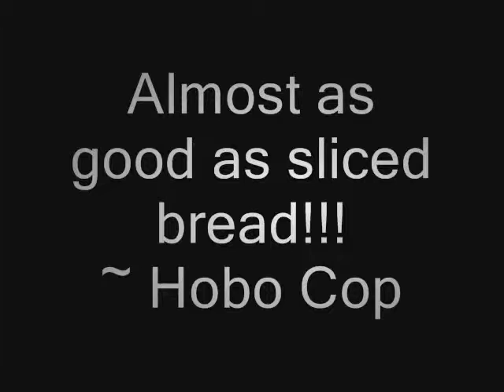Dominic Productions Season 3 Trailer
Dominic Productions is back!